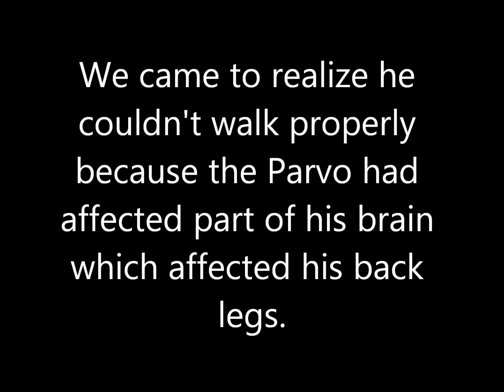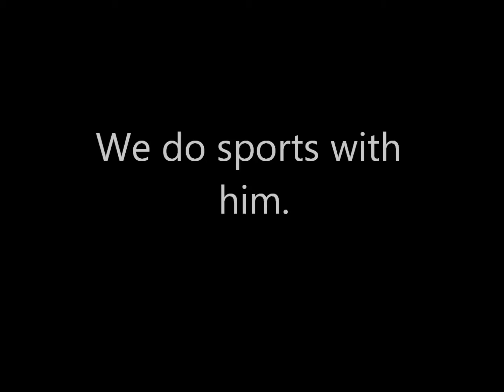Never give up - Dexter The Pit Bull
Dexter had come in the shelter with his 5 other brothers and sisters along with the mom but sadly none of them survived aside of Dexter and his sister, (i don't know what happened to the little pup, I just hope she's ok and healthy) he couldn't walk properly for the 1st 7-8 months of his life, we adopted him when he was 4 months old. Nowadays he's a strong 2 year old boy! :)
Still not at 100% as he can't run after anything, he can't run more than a Chihuahua LOL! But he does try and he has will power and taught me a lot.
I know it's a long video, but this is all of the progress he made, from a little skinny puppy who was going to die to a dog that changes minds and has fun doing so!